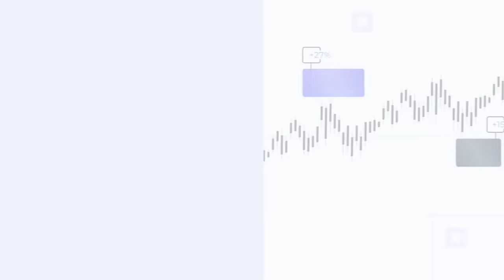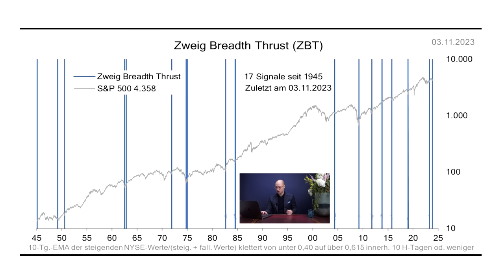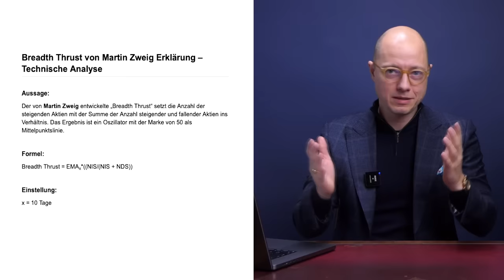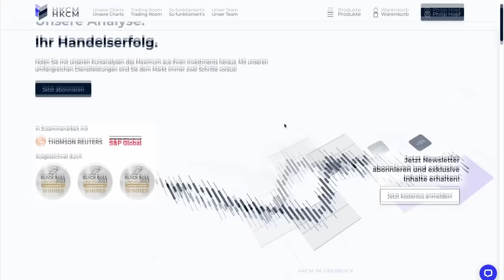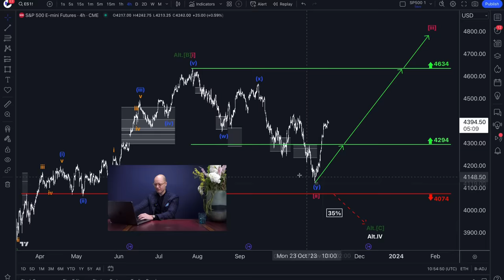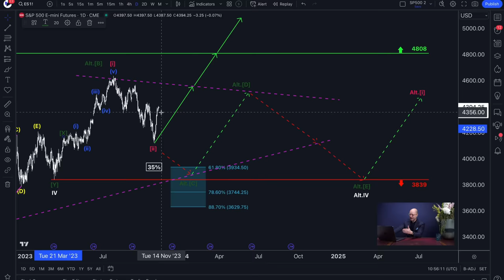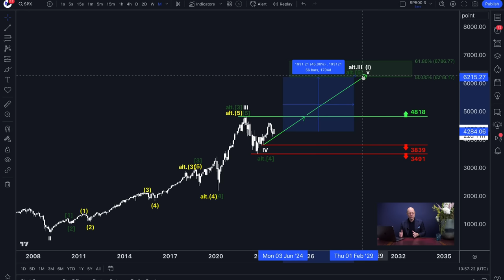DIESER Indikator hat eine 100% TREFFERQUOTE und schlägt JETZT an!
In diesem Video spricht Philip Hopf über den Zweig Breadth Thrust kurz ZBT Indikator. DIESER Indikator hat eine 100% TREFFERQUOTE und schlägt JETZT an! Unsere HKCM Analyse

👉 Mein Erfolgs- und Dankbarkeitsbuch: